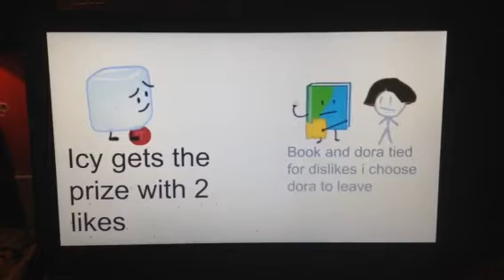BFB Voting episode 8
Pls vote if you want